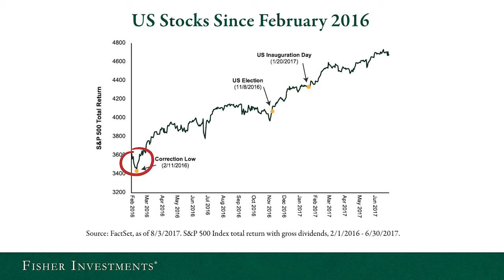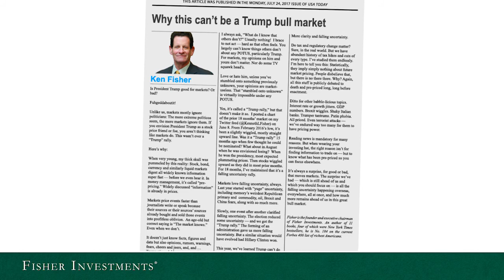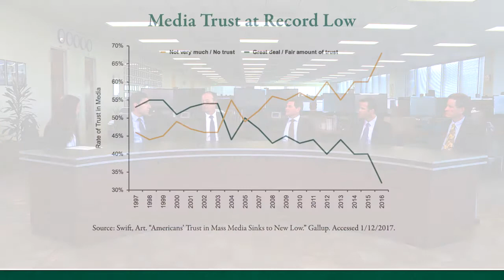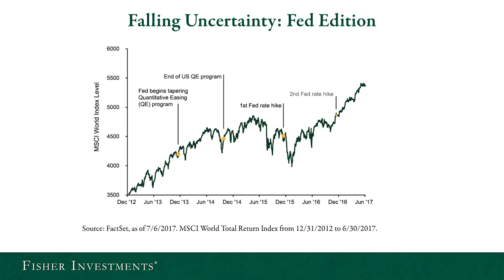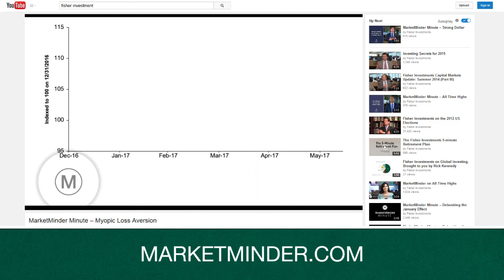Capital Markets Update: Summer 2017 | Fisher Investments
"In this presentation, you will hear the Investment Policy Committee at Fisher Investments discussing the firm’s current portfolio strategy. The main feature is approximately 20 minutes. Please note the video can be paused while playing to further review any graphics.

Featuring Fisher Investments Investment Policy Committee Members: Ken Fisher, Executive Chairman &​​​ Co-Chief Investment Officer; Jeff Silk, Vice Chairman &​​​ Co-Chief Investment Officer; Bill Glaser, Executive Vice President, Portfolio Management; Aaron Anderson, Senior Vice President, Research; Michael Hanson, Senior Vice President, Research; Jessica Smith, Client Services Manager."